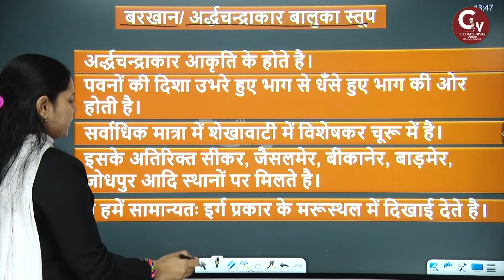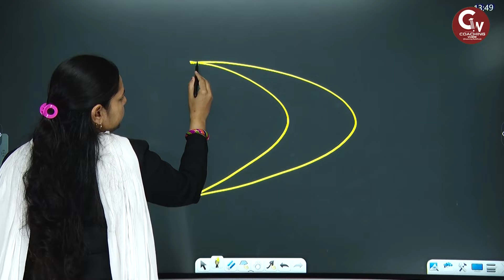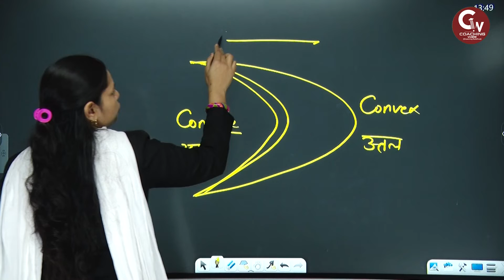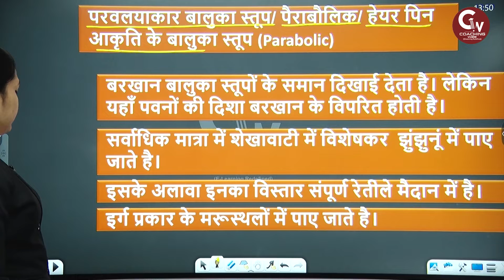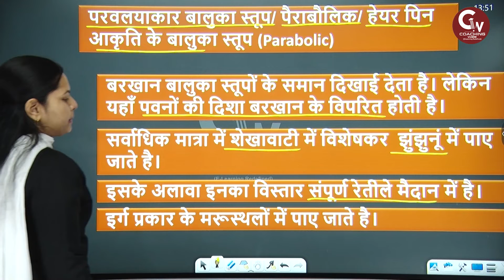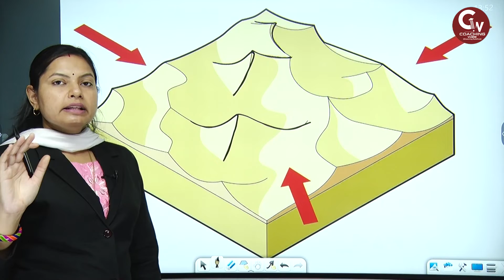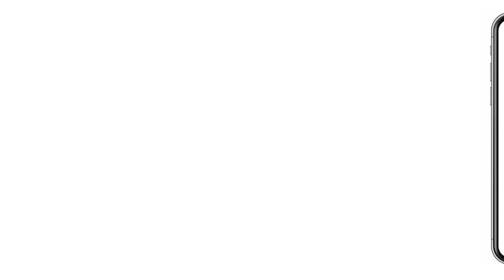बरखान-परवलयाकार-तारा-नेटवर्क बालुकास्तूप | Sand Dunes | Rajasthan Geography by Shikha Gupta Ma'am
PS Corner
Solution To Your GK Need.